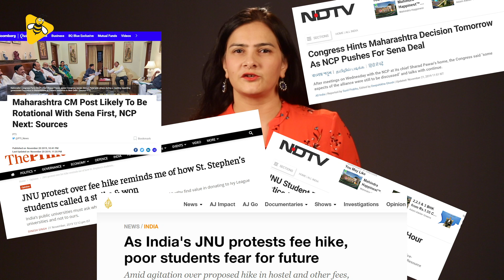DataBaaz This Week: Episode 4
A huge number of housewives are killing themselves in India. But sadly, the issue does not have coverage anywhere in mainstream media. Apart from that, there is the ClimateEmergency that India has conveniently ignored. We discuss all this, and an interesting story that we witnessed.

Feel free to ping us on: 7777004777